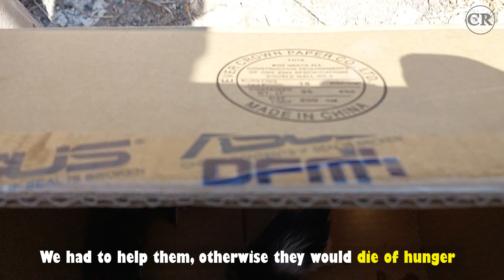Rescue kittens that were abandoned and dying // The kittens were left in a carton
In this video, you can see kittens who were left in a carton without food and water and were dying, and we were able to save them.